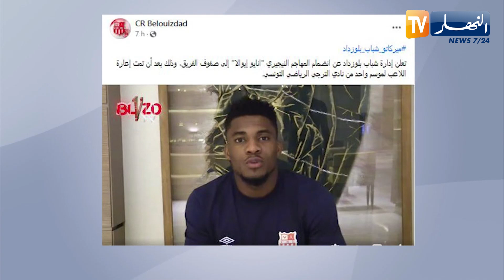شباب بلوزداد يضم اللاعب النيجيري أيوالا من الترجي لموسم على سبيل الإعارة